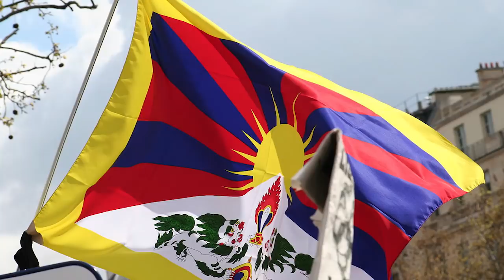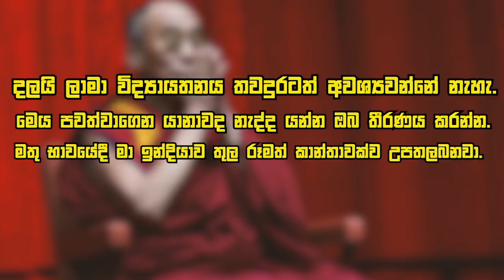නැවත නැවත ටිබෙටයේම ඉපිද ටිබෙටය පාලනය කරන ශුද්ධ ආත්මය.